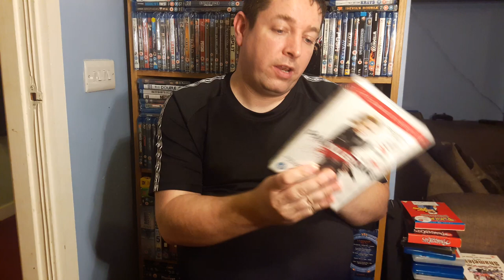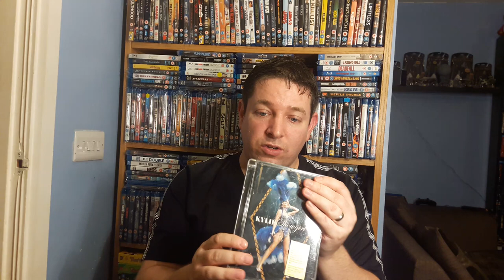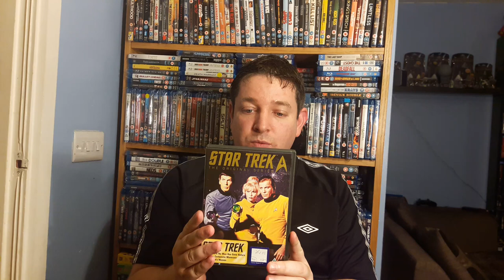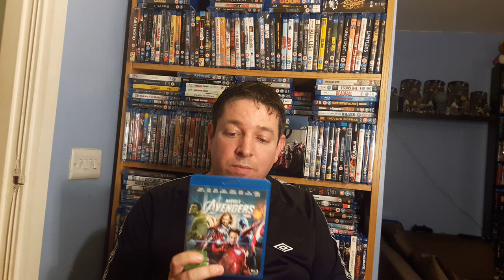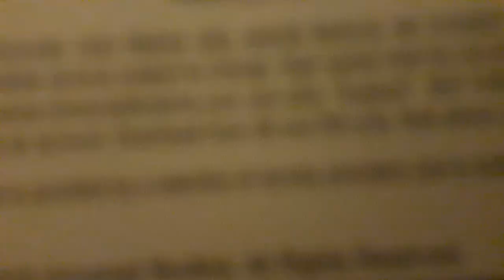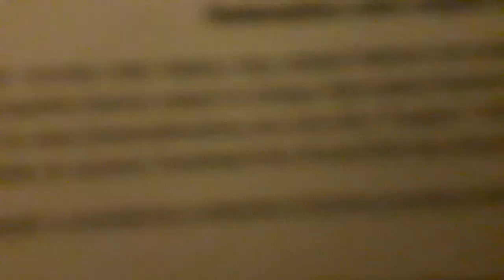Movie Pick ups Competition update and I need a tripod!!!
Bluray Bullit Brits Channel

Movie Mad Facebook Page